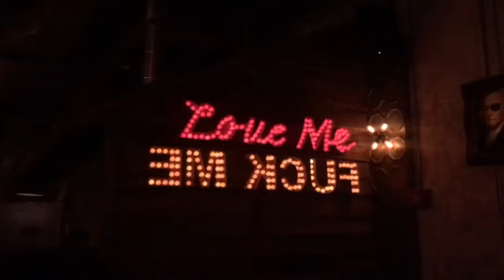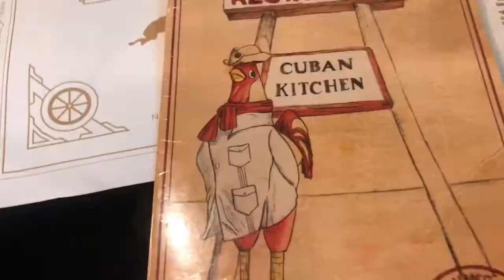Sobrang Ganda! Miami Travel |Part 1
Nung October 22 and 23 pa po to. Tinamad lang ako mag edit. Haha Enjoy po😀